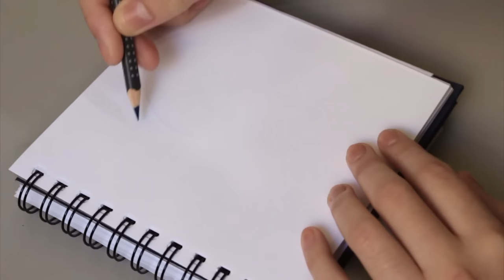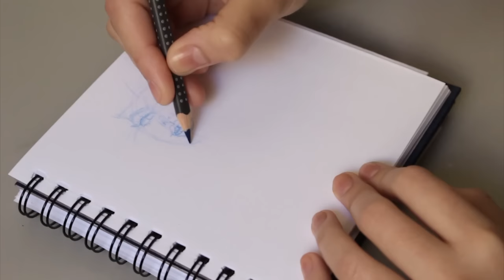MELANIE MARTINEZ | DESENHANDO E PAPEANDO #16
Desenho da cantora Melanie Martinez!
Cantora e compositora que ficou conhecida depois de sua aparição no programa The Voice!

Não se esqueça de clicar em curtir se gostou do vídeo! =)